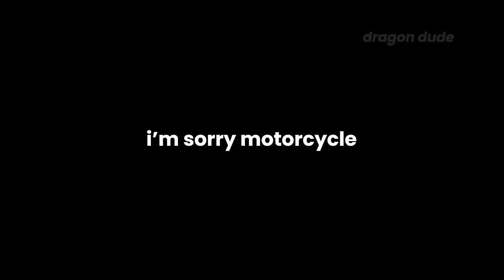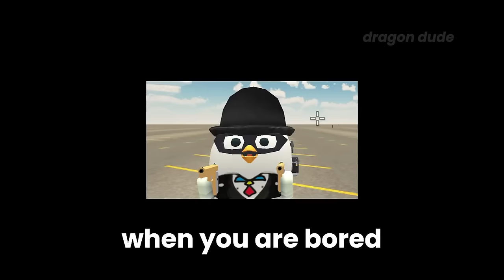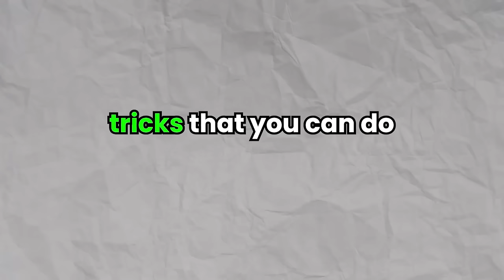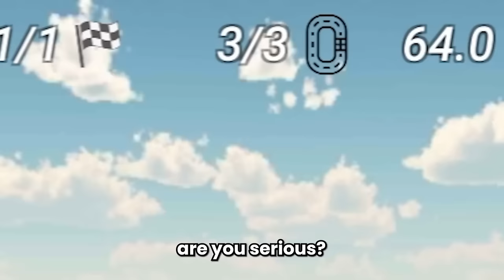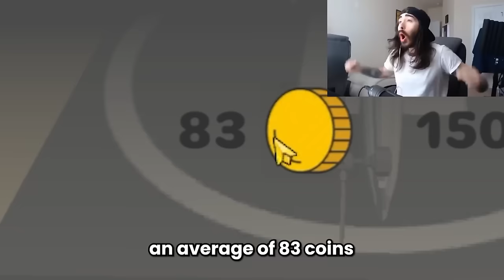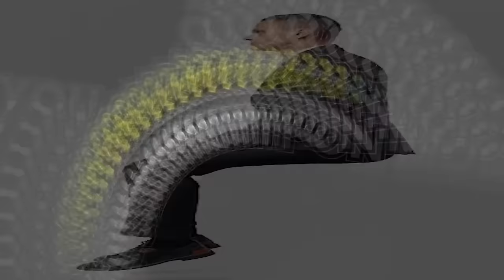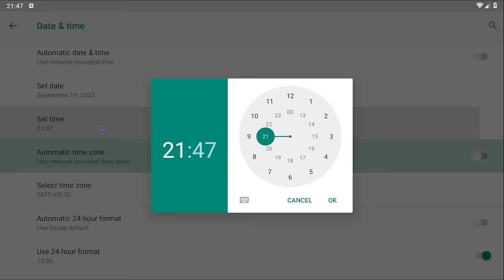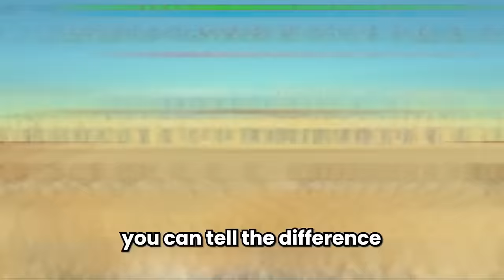Every Chicken Gun Trick You Must Know *COMPILATION*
Dragon Dude
Chicken gun